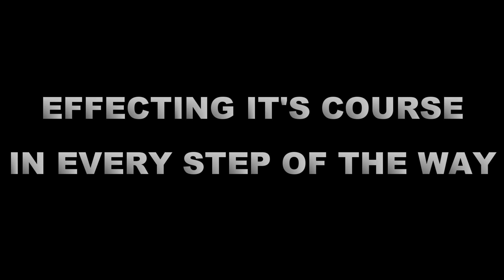EPIC GAME JAM!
Get ready for the most amazing opportunity of your lifetime.
You have a chance to directly influence the development of a game, with the sole power of your youtube comments.
A tale of four men, one game, one epic collaboration that will unfold live, with you.
Featuring in a 12 hour live stream, Eric from the ETeeskiTutorials, as a programmer.
Ivan from the FrozenPixel, creator of Nucleotide; As a programmer and artist.
Davor from the FrozenPixel as a music composer, and sound effect guy. Marko from the FrozenPixel, as the guy who will read all your comments and help you interact with the developers during the live stream development of the game.
And of course YOU,
Join the creation of a top down shooting massacre from scratch to the end, effecting it's course.

Adventure takes place on a Saturday, March 29th starting at 10 am Eastern Standard Time on the ETeeskiTutorials YouTube channel, and continues at 4 PM Eastern Standard Time on FrozenPixelStudio YouTube channel.

And make your contribution to the better world.

It's gonna be EPIC!